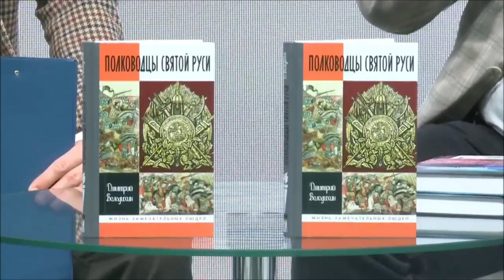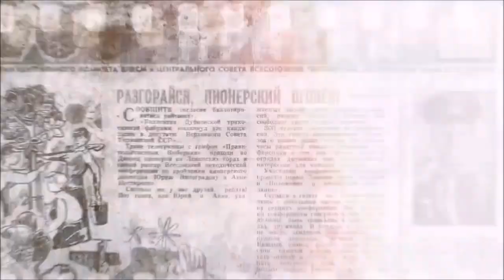ММКЯ № 35 (2022). «Полководцы Святой Руси»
Известный историк Дмитрий Володихин представил на 35-й Московской международной книжной ярмарке в Гостином дворе свою новую книгу «Полководцы Святой Руси», в которую вошли биографические очерки о великих князьях Ярославе Всеволодовиче, Александре Невском, Дмитрии Переяславском и Дмитрии Донском.